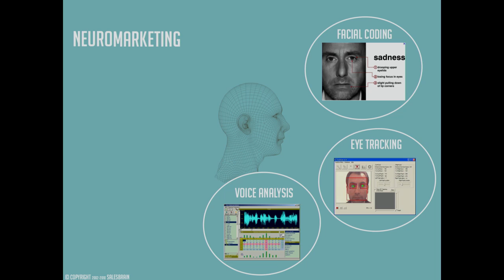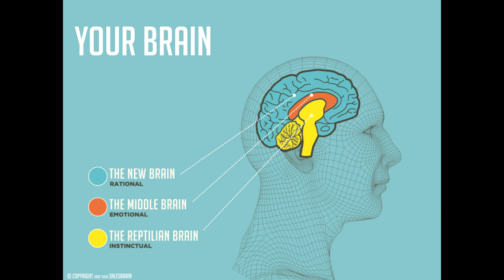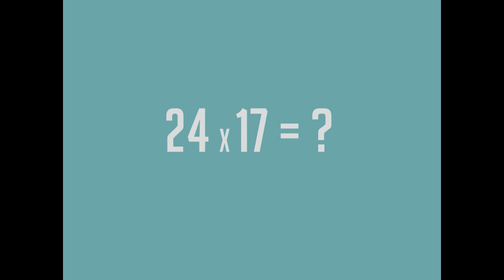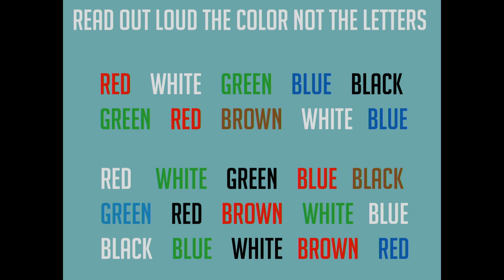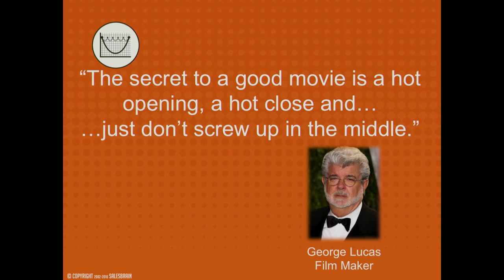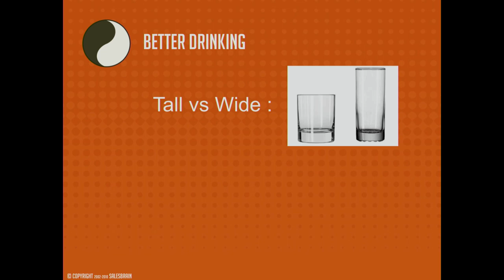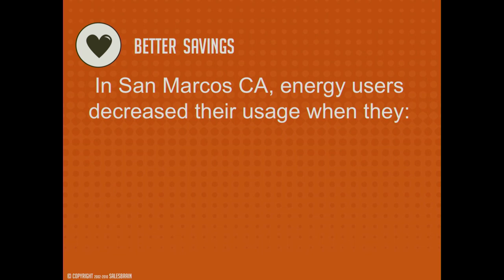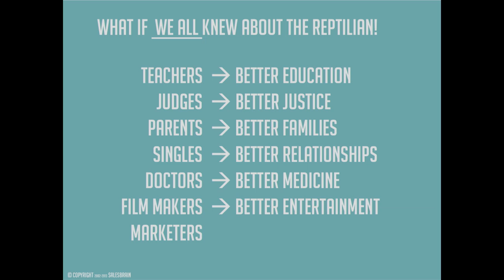Is There a Buy Button Inside the Brain: Patrick Renvoise at TEDxBend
Patrick discovered the buy button inside the brain and spent two years researching and formalizing a science-based map to access that button.

Neuroscience is exiting the hospitals to reach the aisles of your grocery store. Companies like Coke and Pepsi want to better understand how and why you decide to buy their products, movie makers want to know what trailer will best promote their films, and politicians want to predict what issue will make them win or lose your vote -- and they are all looking for answers inside your brain!

Patrick received a Masters in Computer Science from the National Institute of Applied Sciences (Lyon, France). He is the co-author of "Neuromarketing: Understanding the buy button inside your customer's brain." He is currently serving as Chief Neuromarketing Officer of SalesBrain.